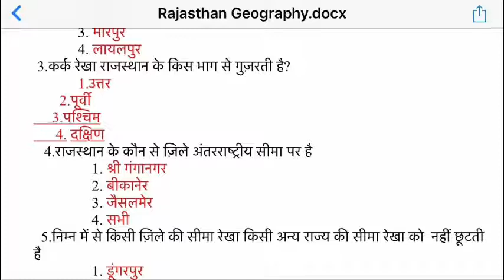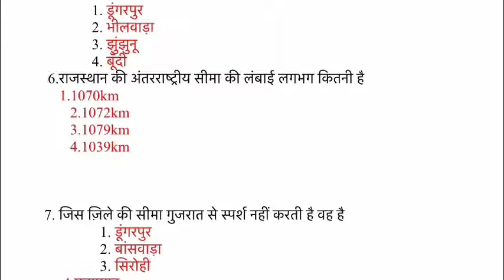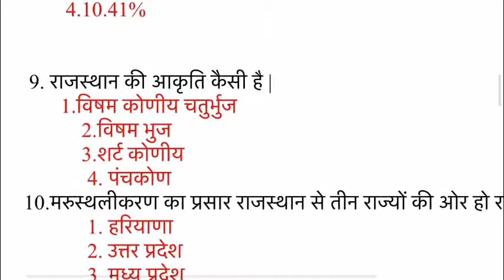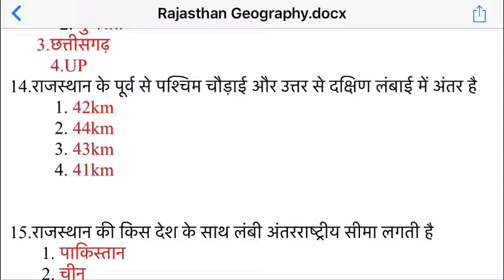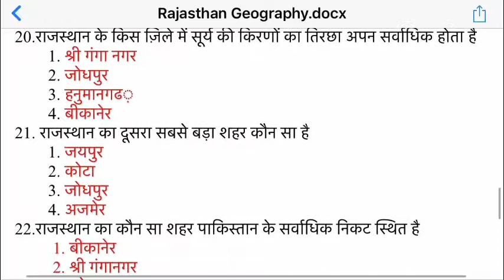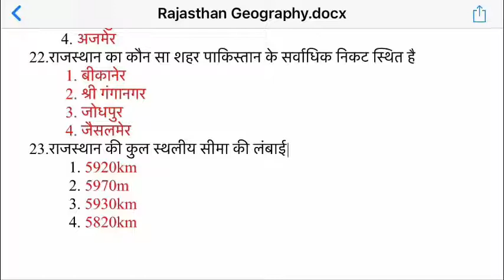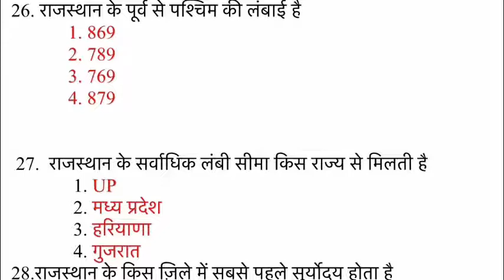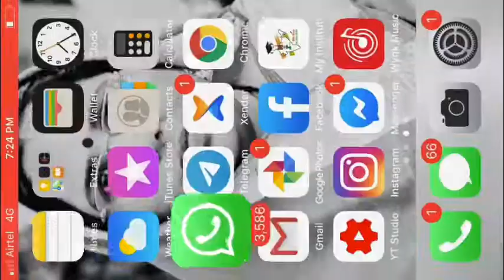RAJ._GEO. QUIZ# TOP_30#GK SERIOUS#RAJ.POLICE#PATWAR#REET#ashish_sir#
सभी परीक्षाओ के लिए महत्वपुर्ण राज.पुलिस, patwar ,रीट (गत वर्ष आये हुए सभी important question) by_ashish_sir#